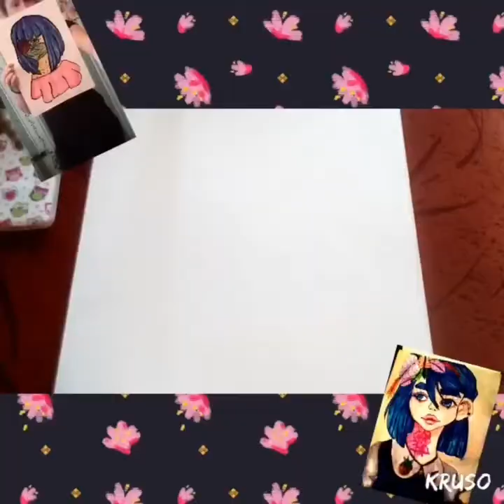Art AruadnaZet moa oc